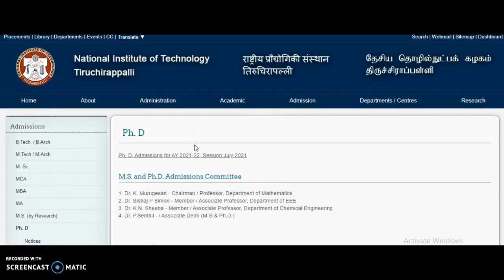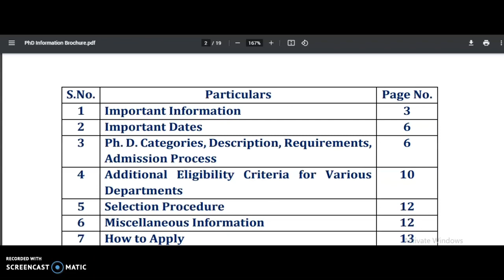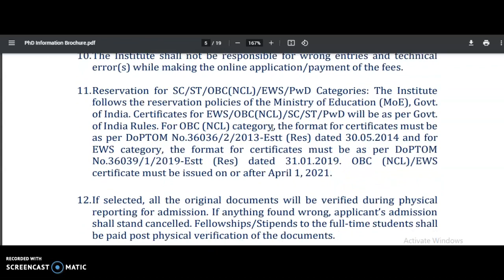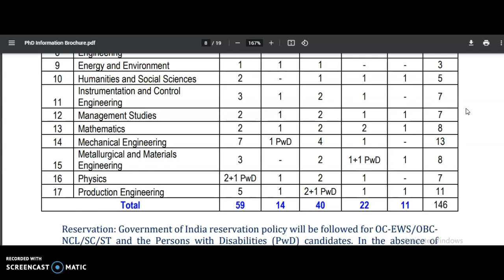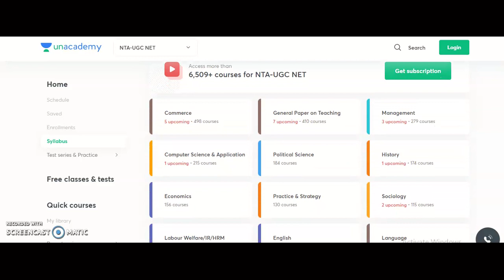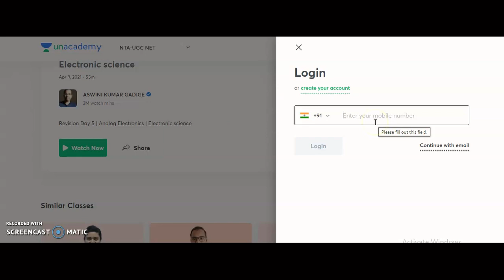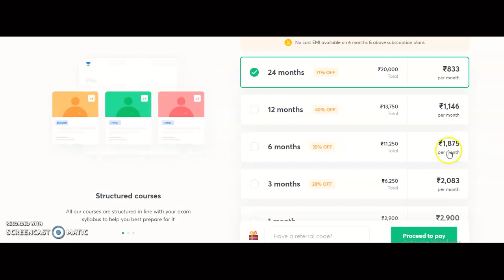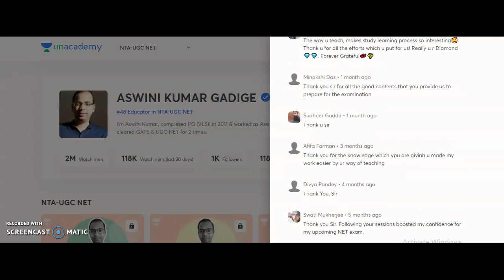Very Good News to All PhD Aspirants | With Only PG Rs 35,000 pm Fellowship | All INDIA Test in NIT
384 Assistant Professor Vacancies in State University | University Teaching Jobs

972 Lecturer Vacancies in Aided Colleges | Only PG | UGC NET/PhD Not Required | Up to Rs 1,42,400 pm